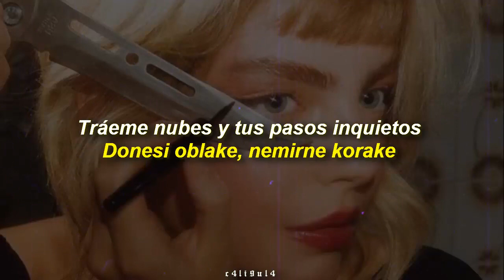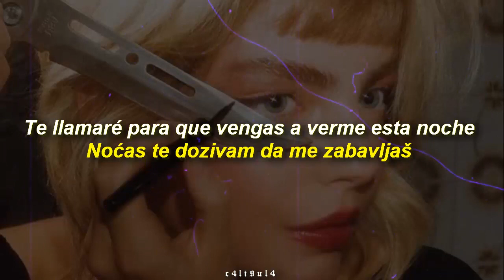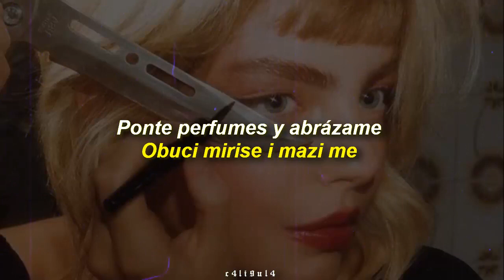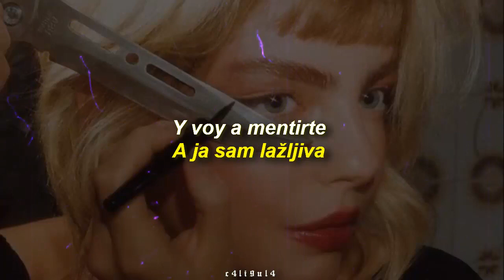Denis & Denis - Ja sam lažljiva [SUB ESPAÑOL // HRVATSKI // CROATIAN]